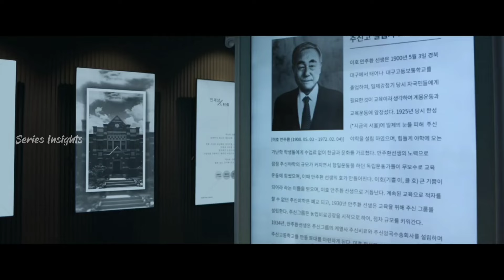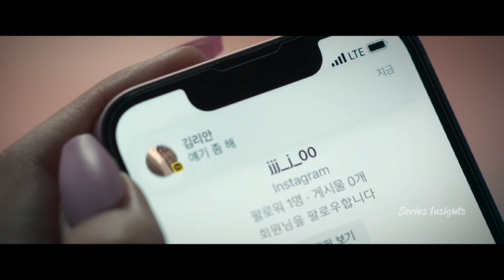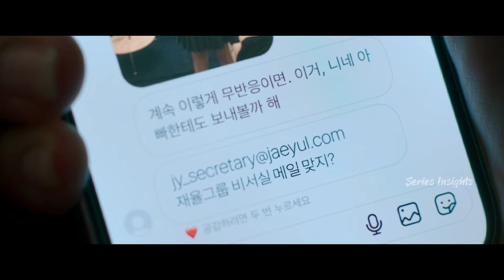PART-1 || Elite High School Revenge Mystery Korean Drama | Hierarchy (2024) Explained in Hindi हिंदी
Hierarchy Explained in Hindi
Hierarchy Korean Drama Explained
Hierarchy Explained
Hierarchy Full Drama
Hierarchy all Episodes
Red Swan
Dreaming of a freaking Fairytail
Bitter Sweet Hell
Queen of tears
Lovely Runner
The Impossible Heir explained
The Deal in Hindi
The Impossible Heir Korean drama
Beauty Newbie
The Impossible Heir in Hindi
The Impossible Heir summarised
Weak hero class 1
Big mouth
The Impossible Heir
Pyramid games

The Deal all episodes

Hierarchy episode 1  explained in Hindi
Hierarchy  episode 2  explained in Hindi

Hierarchy  episode 3 explained in Hindi
Hierarchy  episode 4 explained in Hindi

Hierarchy  episode 5 explained in Hindi
Hierarchy  episode 6  explained in Hindi

Hierarchy  episode 7  explained in Hindi

Hierarchy
Red Swan
Marry my husband
Doctor Slump
Death's Game
My Demon
Goblin
Stranger from hell
Night has come episode
Night has come explained in Hindi
Celebrity Korean Drama Explained in Hindi

Not Others
revenant
moving
F4 thailand
revenant
Asian drama
Korean Drama Explained in Hindi
Korean movie
revenant kdrama
Ghost series
horror story
horror series